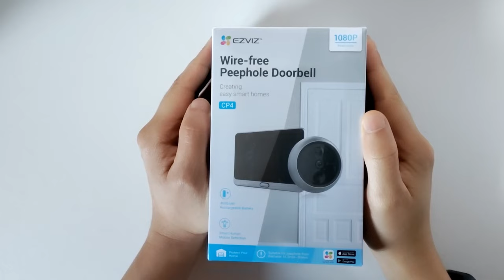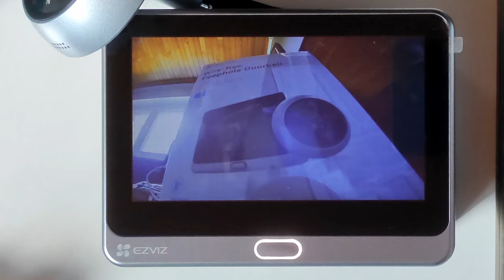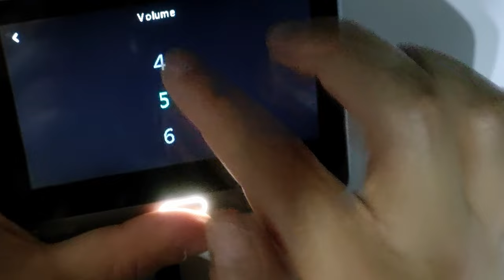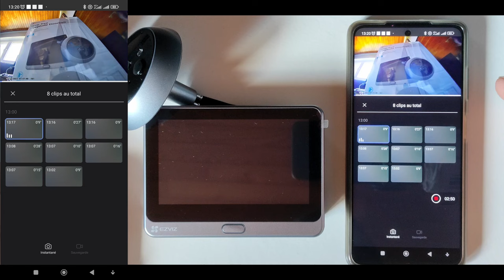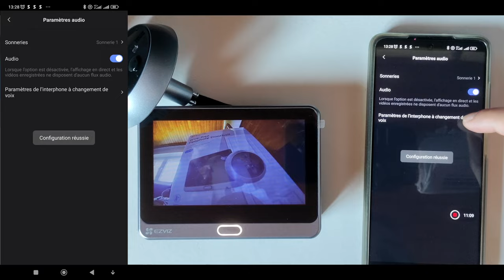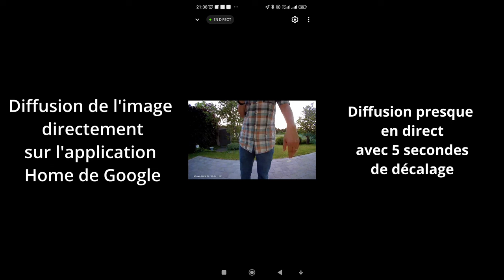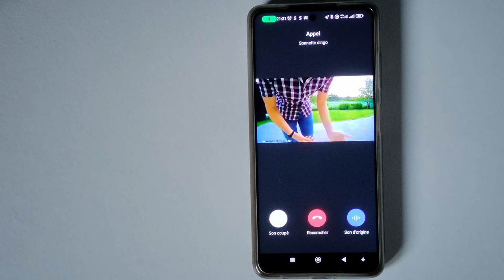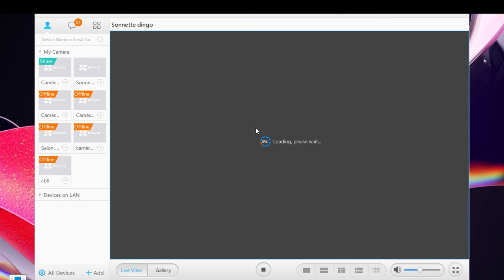Ezviz CP4 une sonnette caméra sous forme de judas avec écran, batterie compatible alexa google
Aujourd'hui, déballage, connexion , test et avis du judas connectée sous batterie qui fait caméra de surveillance, sonnette avec écran de chez Ezviz modèle CP4 .
attention si vous voyez le modèle dp2c c'est un modèle différent

France
modèle CP4

modèle DP2  modèle équivalent mais connectique à la base différente

Modèle DP2C (attention pas de détection de forme humaine)

00:07 Intro
00:28 Déballage
04:12 Installation
05:20 La connexion
06:00 Installation carte micro sd
07:30 Définition de l'écran attention image en 480p je vous montre après image en 1080p
07:50 les différents paramètres sur l'écran
16:36 Changer la langue
18:13 les différents paramètres sur l'application
31:30 Google
35:05 Alexa
39:27 Haut parleur et micro
42:52 Conclusion avec divers tests